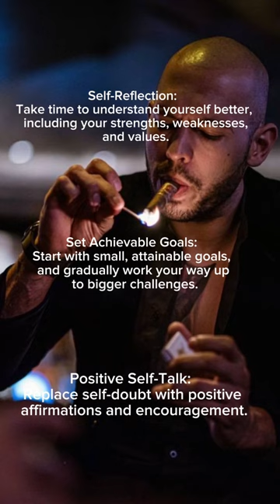Collecting future millioners (3/100)